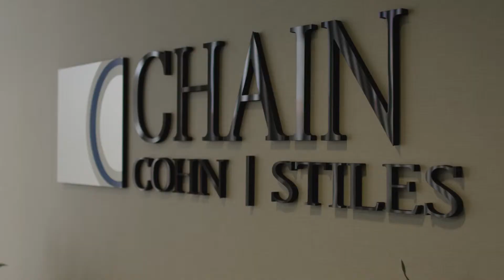Meet the Attorneys: Matthew C. Clark, Chain | Cohn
With the help of the Bakersfield based agency Scope Studios, Chain | Cohn | Clark has unveiled 90-second “Meet the Attorneys” videos, aimed to give people of Kern County a chance to meet the lawyers and staff in this firm. Meet senior partner Matthew C. Clark here. Learn more about him at chainlaw.com.

CHAIN | COHN | CLARK is Kern County’s leading accident, injury and workers’ compensation law firm, recognized in the prestigious U.S. News & World Report’s “Best Law Firms” rankings, and selected year after year in the “Best Law Firm” category in The Bakersfield Californian’s Readers’ Choice Poll. Our attorneys have represented clients from throughout the Central Valley since 1934. We concentrate our efforts on protecting the rights of individuals seriously injured due to the negligent, reckless or intentional conduct of another. At Chain | Cohn | Clark, we pride ourselves on having the reputation and resources necessary to overcome the most difficult challenges while achieving the best results for clients.